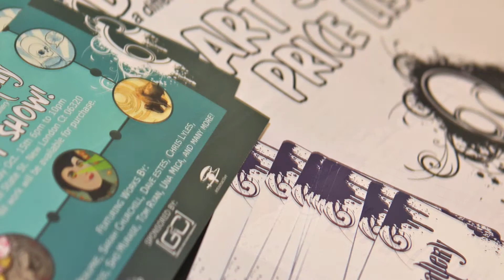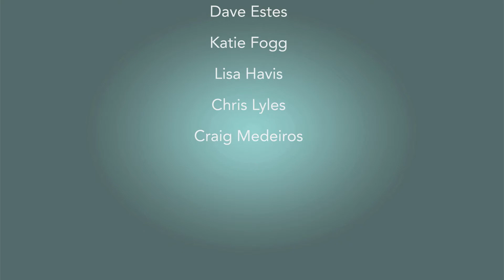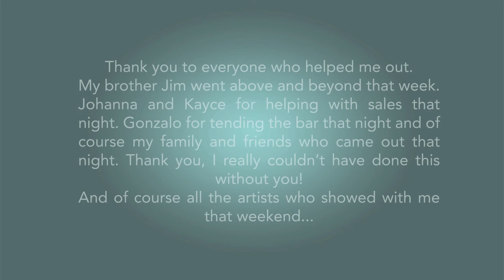2010's Bump Art Gallery Show REMASTERED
Images from The Bump Art Galleries show in New London CT Oct. 2010.  Pictures supplied by G2C Designs.

Artist Featured in this video:
Christian Ayala, Rick Beaupre, Chris Bodily, Dustin Byrne, Sarah Churchill, Dave Estes, Katie Fogg, Lisa Havis, Chris Lyles, Craig Medeiros, Una Mica, Sho Murase, Harold Olcese, Tom Ryan's Studio, Craig Sissick, Nicole Traynor, David Wrabel